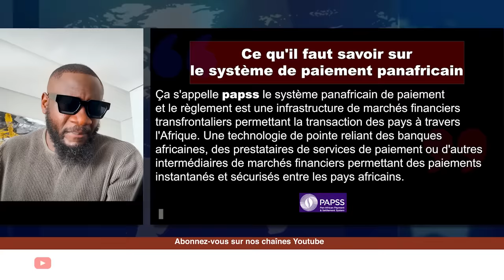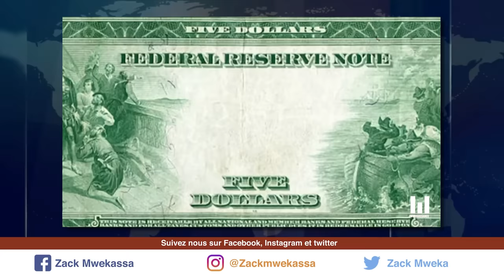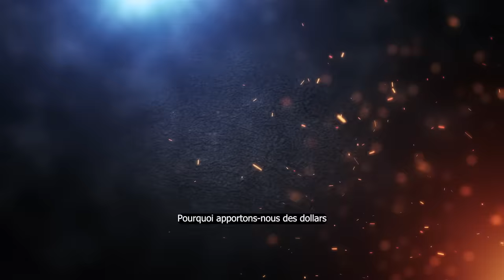PERSONNE NE S'Y ATTENDAIT PAS